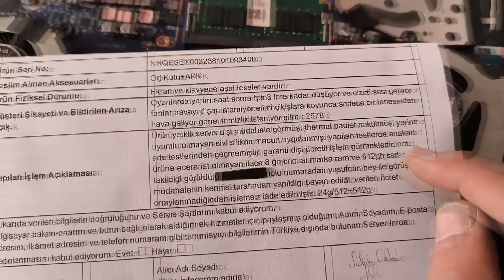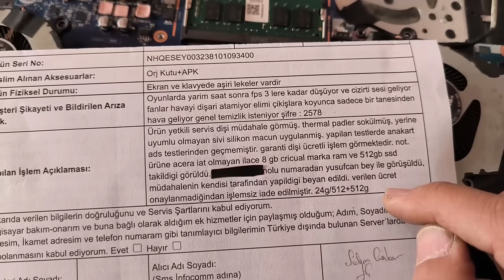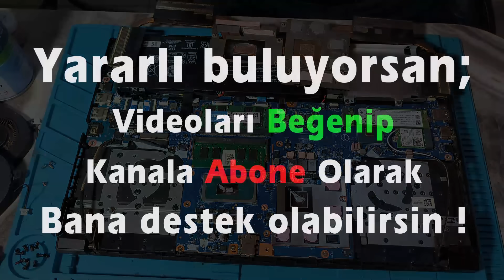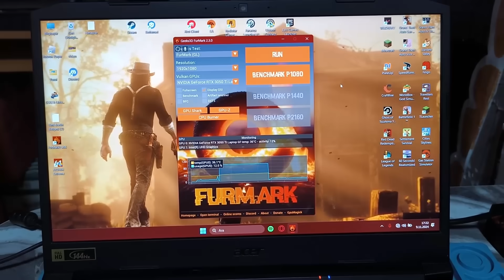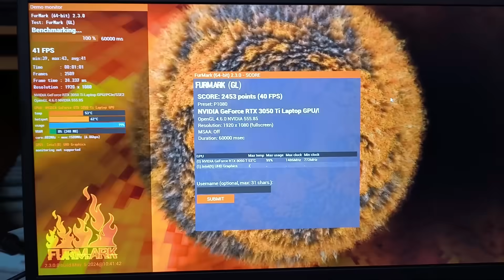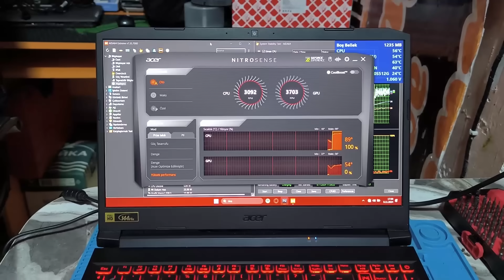Yetkili servisin onarım için 47.690 lira istediği Acer Nitro 5 Notebook'a bakıyoruz...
Tüm marka, model masaüstü bilgisayar ve notebook tamir, bakım, kurulum, yükseltme işlerinizde hızlı ve profesyonel çözüm için;
İstasyon Mah. Karanfil Sok. No:40/A Sincan ANKARA adresimizdeyiz.
☎️ 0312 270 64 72 nolu telefondan detaylı bilgi ve randevu alabilirsiniz.

cpu
ram
mainboard
anakart
ekrankartı
vga
graphiccard
işlemci
bellek
hdd
ssd
harddisk
nvme
m2
sata
psu
powersupply
kasa
adaptör
menteşe
dc
jack
entegre
IO
chip
çip
şarj
power
asus
acer
msi
monster
erazer
lenovo
hp
victus
casper
excalibur
dell
amd
intel
gigabyte
asrock
gskill
kingston
teamelite
hilevel
corsair
termaltake
samsung
F506II
tuf
gaming
rog
nitro5
predator
omen
cyborg
katana
AYRICA; videoda görülen markalar, kurum, kuruluş, kişi yada kişiler ile her hangi bir sponsorluk veya reklam anlaşmam yoktur...😉